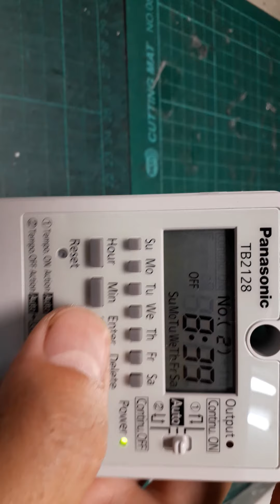測試國際TB2128T7(1號機)